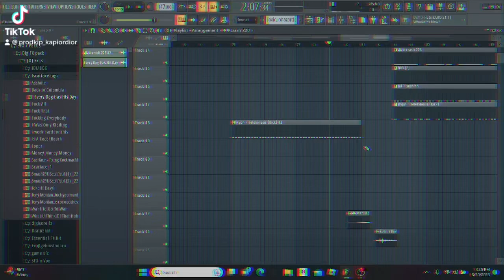Snippet from my instrumental album